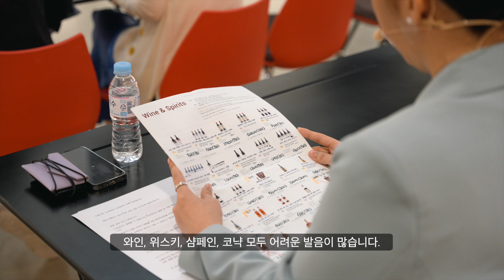A Junior Auctioneer Gets Ready for Her First Auction Debut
지난 7월 23일, 라이브경매가 진행되던 그날은 한 가지 더 의미 깊은 날이기도 했습니다. 바로, 이채림 스페셜리스트가 주니어 경매사로 발탁된 지 약 2년여 만에 실제로 라이브경매 단상에 오른 데뷔 날이었기 때문입니다.

그동안 수많은 오디션과 훈련, 그리고 모의 경매를 통해서 갈고닦아온 만큼 첫 데뷔임에도 안정적이었다는 평을 받기도 했는데요. 앞으로 그녀가 서울옥션, 그리고 한국 미술 시장에서 경매사로서의 중요한 역할과 무거운 책임을 다할 그 모습이 더 기대가 됩니다.